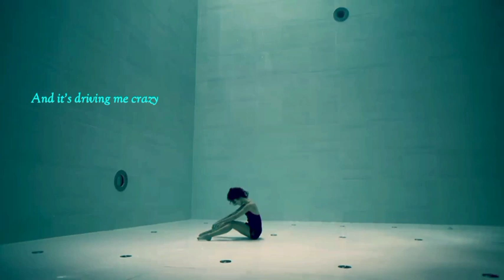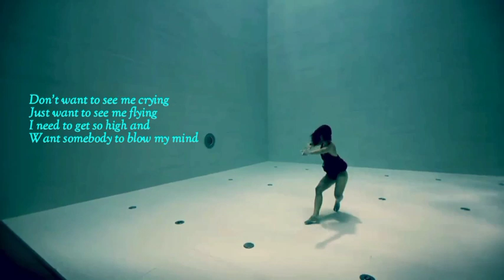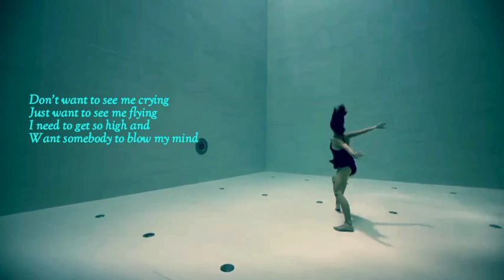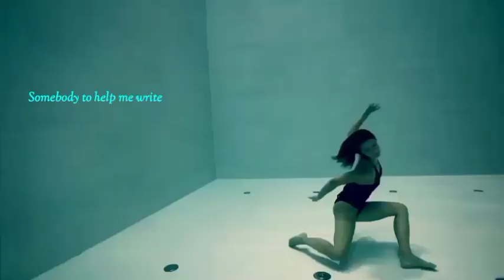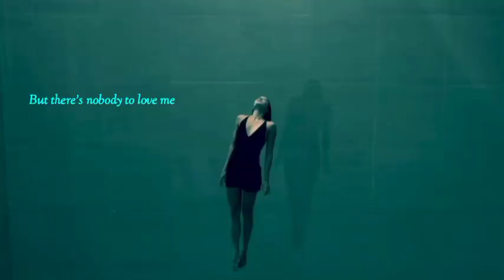FOREVER MORE (by Moloko) Anton & Anne CoverSong